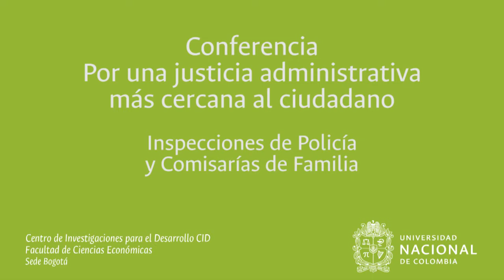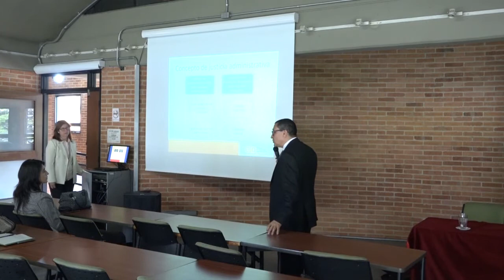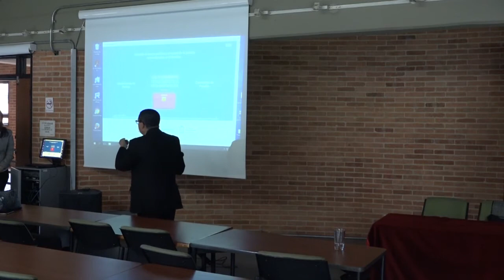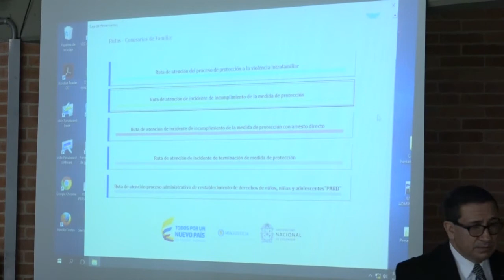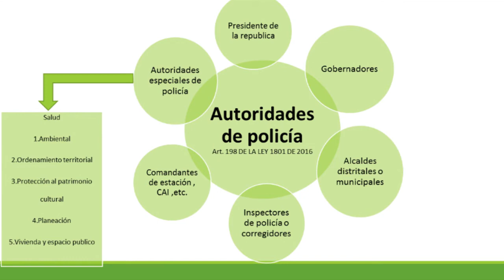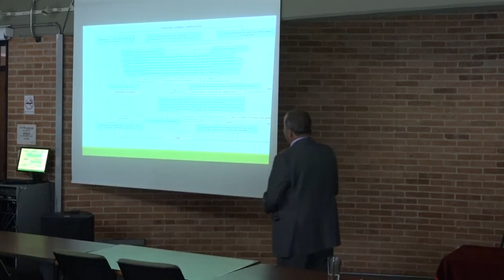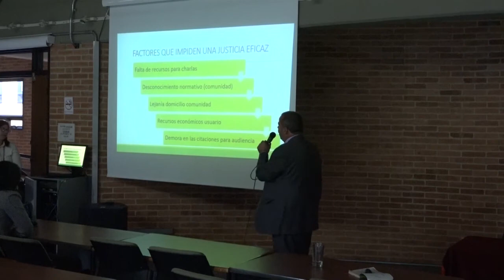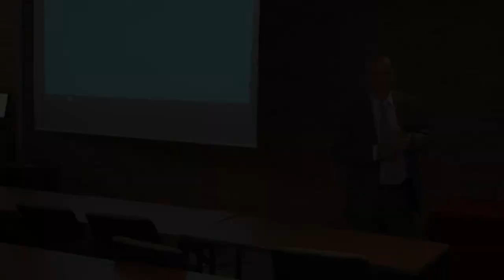Conferencia: Por una justicia administrativa más cercana al ciudadano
El miércoles 6 de diciembre de 207 se llevó a cabo la conferencia "Por una justicia administrativa más cercana al ciudadano: Inspecciones de Policía y Comisarías de familia" presentada por los abogados Oswaldo Zárate y Pedro Nel Sandoval